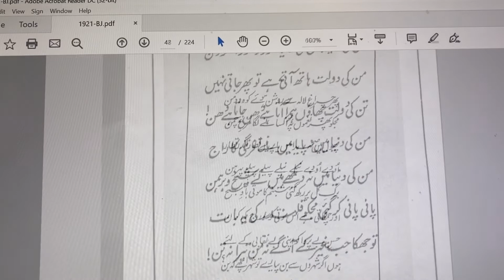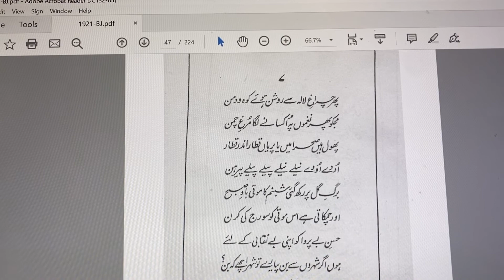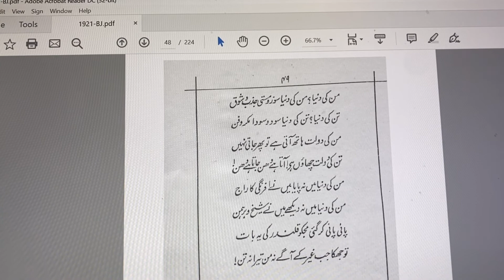Phir Charagh-e-Lala Se Roshan Huay Koh-o-Daman | پھر چراغ لالہ سے روشن ھوۓ کوہ و دمن | علامه اقبال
پھر چراغ لالہ سے روشن ہوئے کوہ و دمن
مجھ کو پھر نغموں پہ اکسانے لگا مرغ چمن
پھول ہیں صحرا میں یا پریاں قطار اندر قطار
اودے اودے نیلے نلے پیلے پیلے پیرہن
برگ گل پر رکھ گئی شبنم کا موتی باد صبح
اور چمکاتی ہے اس موتی کو سورج کی کرن
حسن بے پروا کو اپنی بے نقابی کے لیے
ہوں اگر شہروں سے بن پیارے تو شہر اچھے کہ بن
اپنے من میں ڈوب کر پا جا سراغ زندگی
تو اگر میرا نہیں بنتا نہ بن اپنا تو بن
من کی دنیا من کی دنیا سوز و مستی جذب و شوق
تن کی دنیا تن کی دنیا سود و سودا مکر و فن
من کی دولت ہاتھ آتی ہے تو پھر جاتی نہیں
تن کی دولت چھاؤں ہے آتا ہے دھن جاتا ہے دھن
من کی دنیا میں نہ پایا میں نے افرنگی کا راج
من کی دنیا میں نہ دیکھے میں نے شیخ و برہمن
پانی پانی کر گئی مجکو قلندر کی یہ بات
تو جھکا جب غیر کے آگے نہ من تیرا نہ تن